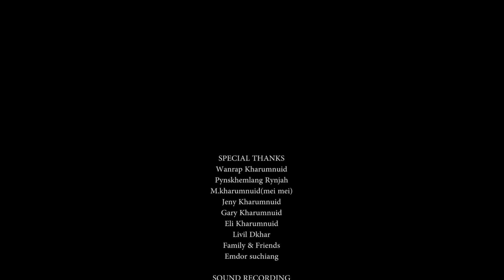MacBanJop MBJ'S - KA THONG (Official Video)